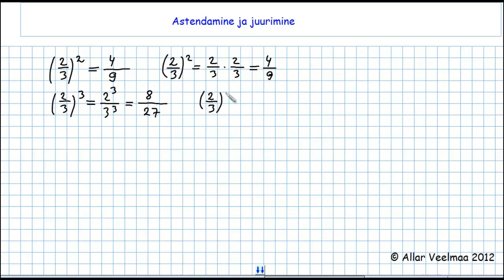Tehted harilike- ja kümnendmurdudega II osa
Õppevideo teises osas jätkatakse ülesannete lahendamist harilike- ja kümnendmurdude kohta.